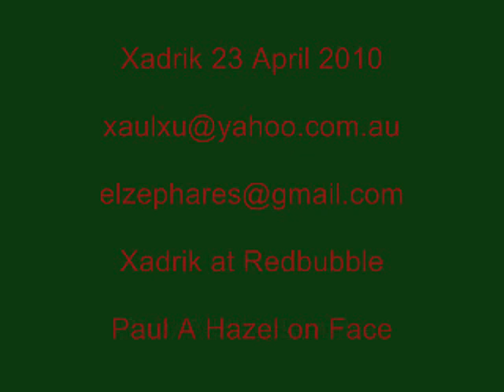At The Drive In: One Armed Scissor (Artwork Slideshow)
Artwork from an upcoming production of a Role-Playing Game called Conquest Aerth. Set on a Futuristic Pioneering World Incorporating Magic and Technology in a clash within humanity and with the elder races of that planet. Set to "One Armed Scissor" by At the Drive In... One of many Videos to Promote this work. See also "The Rise of Kzamanarch" set on Aerth... Novel Out on Red Lead Press...2010. Many More samples of Artwork and some writing at Redbubble.com (Xadrik). Embed and Syndicate at will...All Rights to "One Armed Scissor" and "At The Drive In" remain those of their publisher.